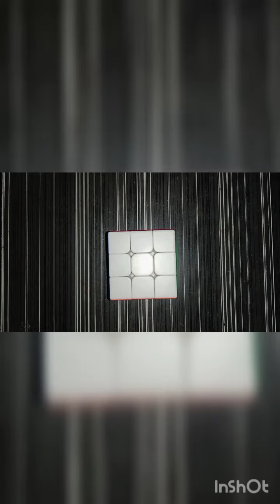Rubik's cube😍Top 3 amazing🤩 cube pattern#shorts#